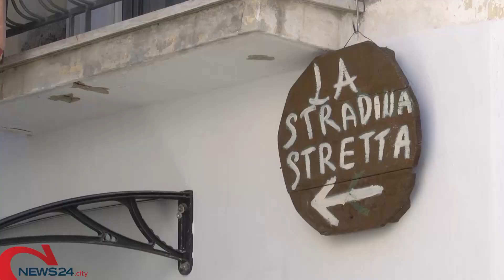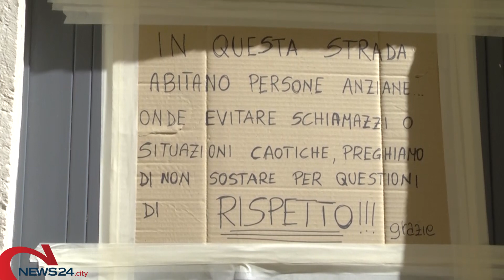ANDRIA | I residenti del centro storico lanciano l'appello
«Qui non ci sono "ribusciati" e non vogliamo essere abbandonati»